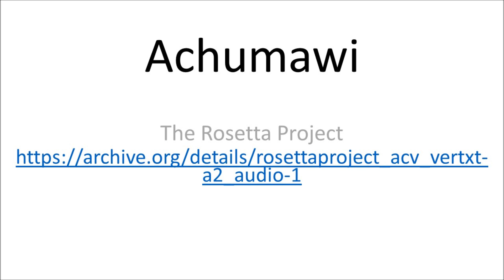Achumawi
Achumawi language recording from The Rosetta Project.